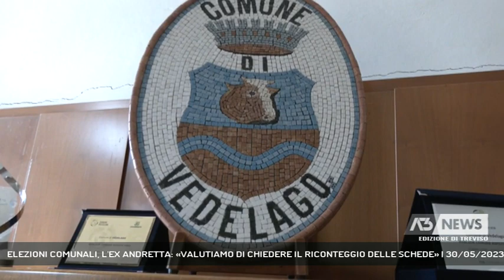ELEZIONI COMUNALI, L'EX ANDRETTA: «VALUTIAMO DI CHIEDERE IL RICONTEGGIO DELLE SCHEDE» | 30/05/2023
A3 NEWS Treviso 30/05/2023 - VEDELAGO - A Vedelago il giorno dopo l'esito delle urne. Lo sconfitto, Marco Perin, e la sua squadra, sono intenzionati a chiedere il riconteggio delle schede, come conferma l'ex sindaco Cristina Andretta.  || L'ex sindaco Cristina Andretta, in corsa alle comunali al fianco di Marco Perin, conferma che la squadra uscita sconfitta dalle urne sta valutando se chiedere formalmente il riconteggio delle schede, vista le poche decine di voti che hanno separato i due sfidanti: solo 43. Differenti interpretazioni, da un seggio all'altro, sulle modalità di voto espresse dagli elettori: Perin e i suoi decideranno a breve se procedere o meno. Andretta comprende e condivide la parole dure dell'ex vicesindaco, che ha parlato di "tradimento" riferendosi ai compagni di amministrazione che all'ultimo hanno deciso di passare dall'altra parte, come Denise Braccio e Giorgio Marin. Se le cose dovessero rimanere come sono ora, buona parte della giunta uscente si ritroverà a sedersi sui banchi dell'opposizione. - Intervistati CRISTINA ANDRETTA (Ex sindaco di Vedelago) (Servizio di Lina Paronetto) - Segui Antenna Tre anche sul digitale terrestre! Visita il sito